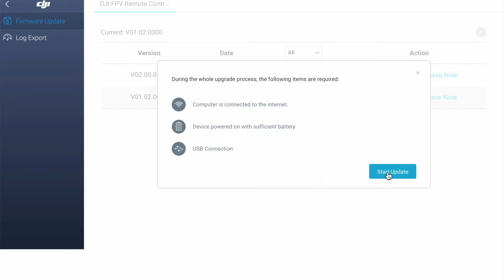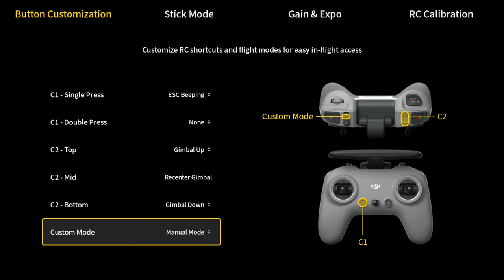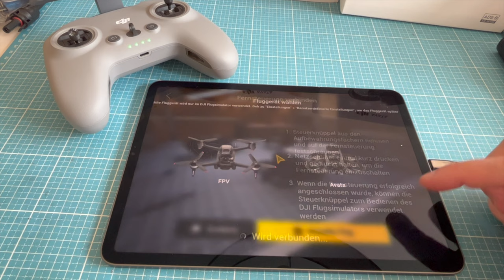DJI Avata manuell mit Controller 2 fliegen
DJI Avata Pro ist der bester Einstieg in FPV. Vor allem wenn man auch noch gerne schöne Video Aufnahmen in 4K machen möchte. Es ist sehr einfach mit Motion Controller zu fliegen, egal wie nah an Bäumen, durch Fenster, kleine Löcher. Alles ist leicht zu bedienen und zu erlernen. Aber auch ein manuelles Fliegen wie ein Profi ist möglich und macht Spass.
FPV-Drohne Quadrokopter mit stabilisiertem 4K Video, superweitem 155° Sichtfeld, FPV DJI Goggles 2 . Alles flugfertig.

DJI Avata Fly More Set

DJI Avata FPV Drohne Propeller Guard

DJI Avata FPV Drohne 4K ND Filter Set (ND8/16/32)

DJI FPV Controller 2

Powerbank PD 65W 23800mAh
Damit sind zwei Akku Ladungen möglich.